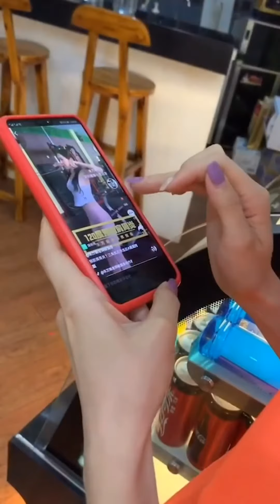辣媽朱萬琳老師的健身小課堂｜蜜桃臀｜馬甲線｜學會方法，你也能成為「女神」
如果你是一個健身小白，不知道如何安排自己的健身計劃，如果你是一名孕婦，擔心產後身體走樣，那你可以跟著朱萬琳老師，在家也能運動，讓你不再擔心自己的身體會走樣。